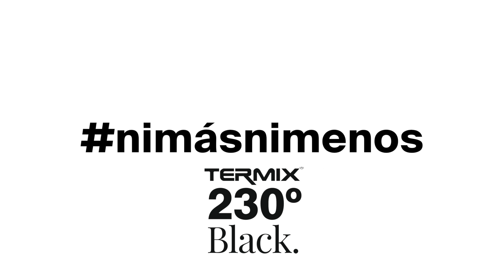Eres única. Tú cabello también. Elige 230 BLACK EDITION.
Para que tu cabello siempre esté perfecto, es importante cuidarlo. Uno de los consejos que podemos ofrecerte es utilizar la temperatura precisa para trabajar con tu tipo de cabello y alisarlo o moldearlo, sin dañarlo. La plancha de pelo 230º Black Edition, permite regular la temperatura de los 130 a los 230ºC. Para que puedas elegir la temperatura que mejor se adapte a ti. Ni más, ni menos.